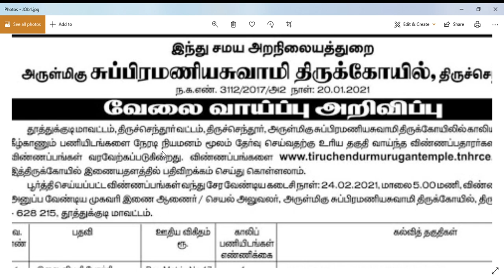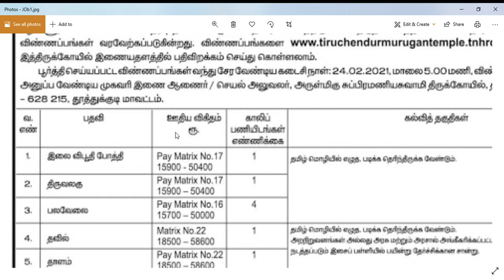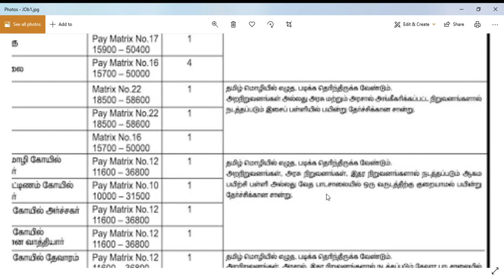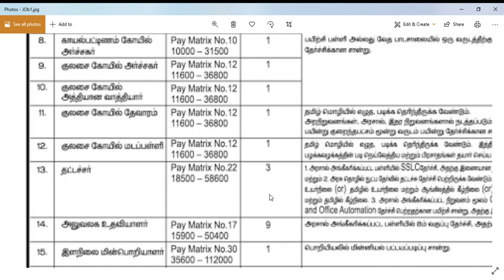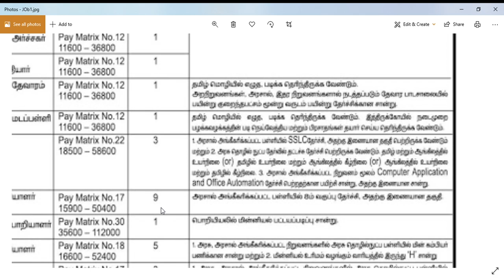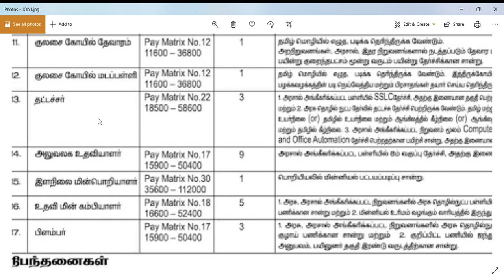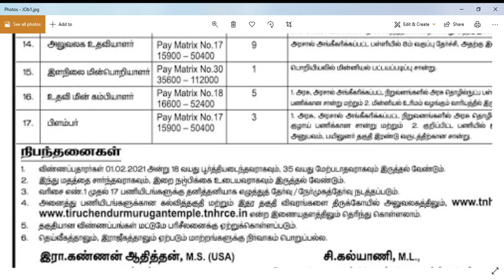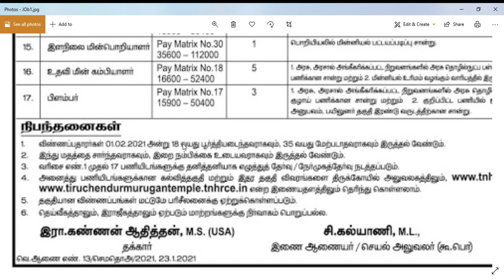TNHRCE JOBS|TAMILNADU GOVERNMENT JOBS|அரசு வேலை|TYPIST|இந்து சமய அறநிலையத்துறை